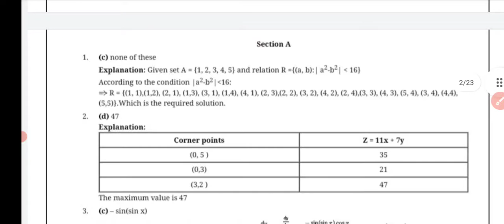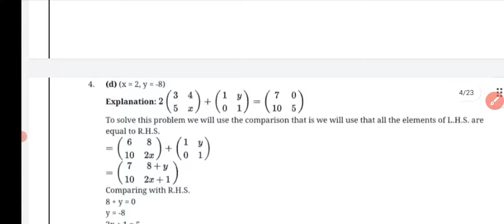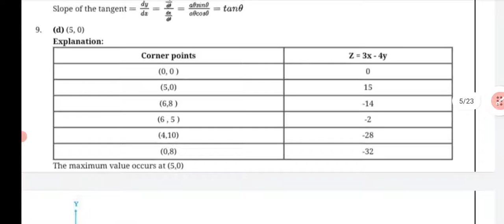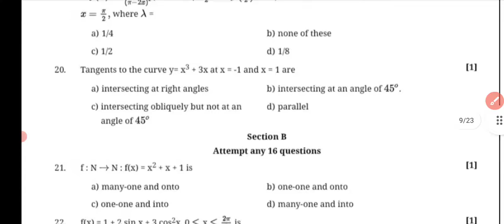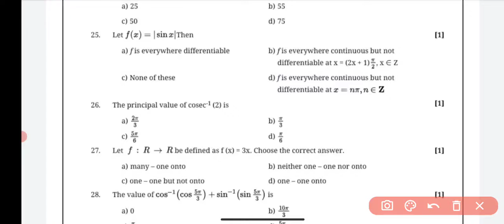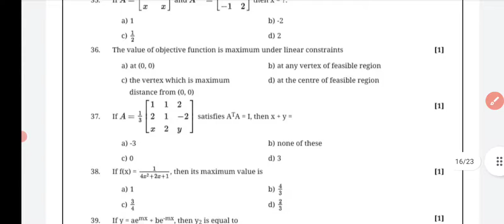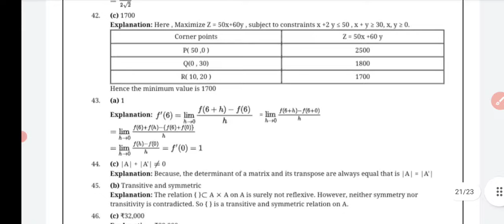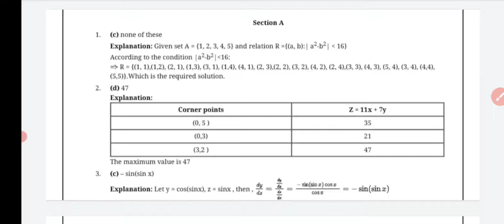40/40 Pakke | Maths Term-1 Paper Cass 12th | CBSE Term-1 Paper | Class 12th Sample Paper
40/40 Pakke | Maths Term-1 Paper Cass 12th | CBSE Term-1 Paper | Class 12th Sample Paper

class 12 term1 maths sample paper
term 12 maths sample paper
class 12 maths sample paper solve in hindi
maths sample paper class 12 2021
sample paper class 12 maths
sample paper class 12 2022
maths sample paper solution class 12
cbse sample paper solution class 12 of maths

  In This video we have discuss most important class 12 maths sample paper. the most important questions for class 12 term 1 maths paper. and this will be very helpful for your term 1 exam and then you can score easily 40/40 marks.